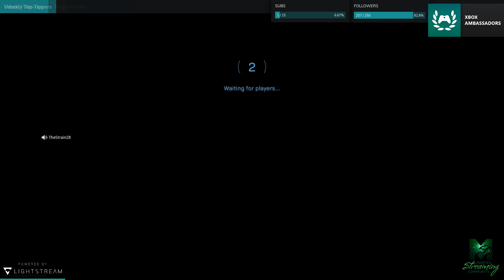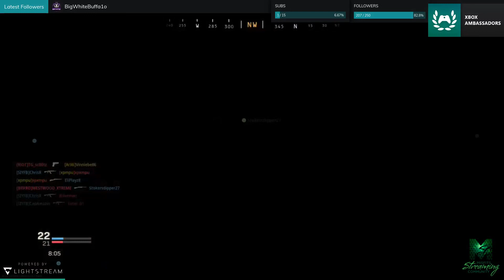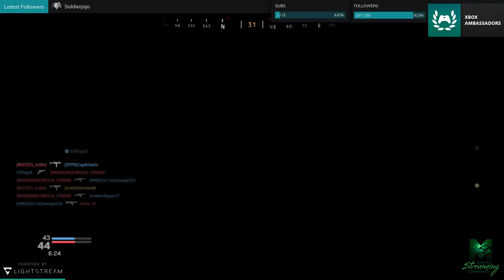XBOX 1. Welcome Merry Xmas. After Midnight Special Short Stream Modern Warfare. Sub Goal of 15. Lets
Part 2 of the After midnight special of Call of duty modern warfare -- Watch live